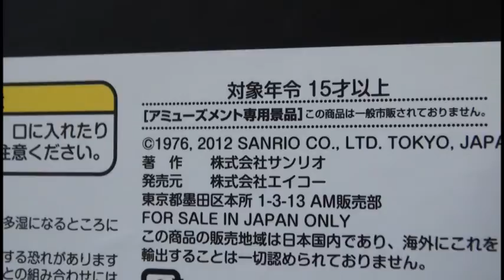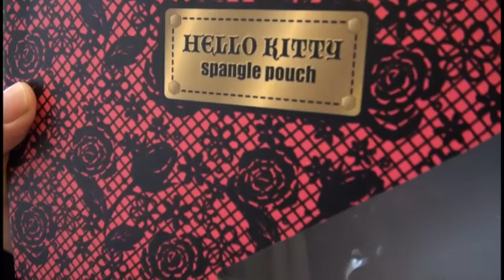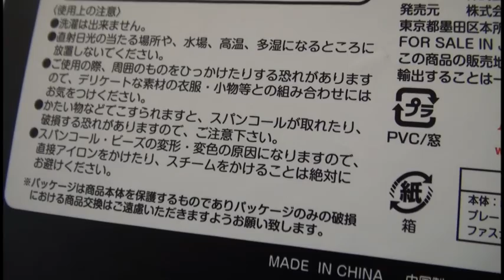UFOキャッチャー開封：大人な雰囲気のキティちゃんポーチ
箱が素敵なキティちゃんのポーチです。
けっこう大きいのでいろいろ入りそうですよこれ。